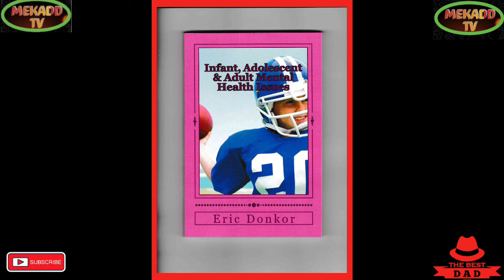news vlogging TRUMP SENTIMENTS ABOUT HIS HOME RAID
TRUMP SENTIMENTS ABOUT HIS HOME RAID